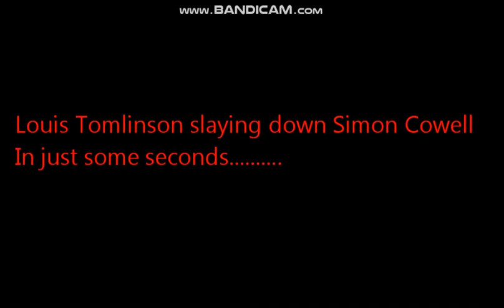Louis Tomlinson slayed down Simon Cowell